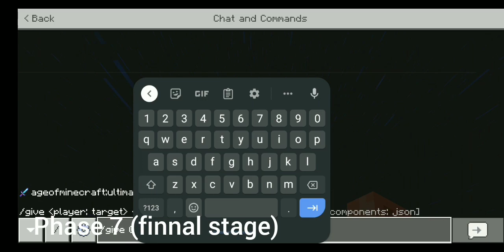wither storm stages